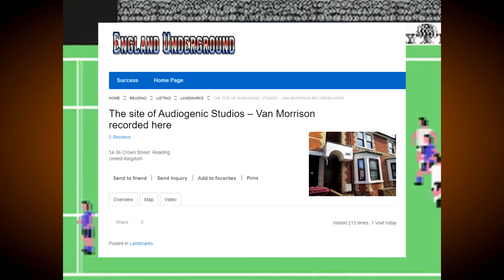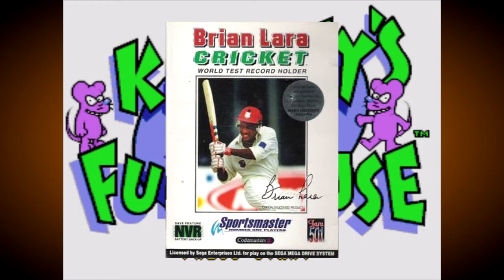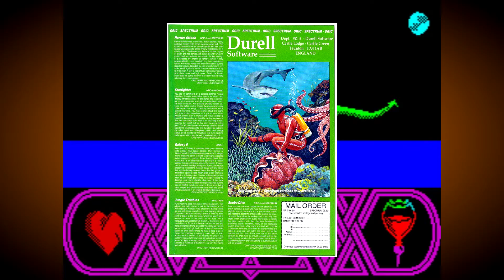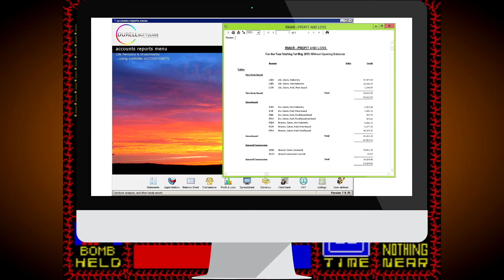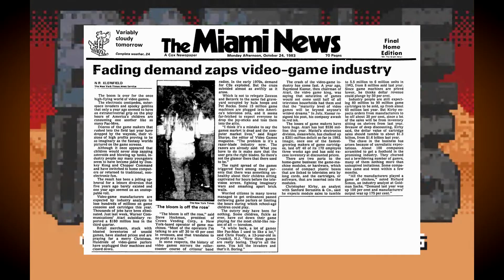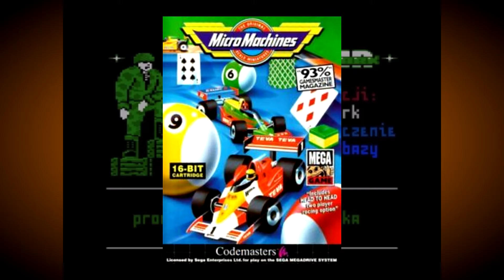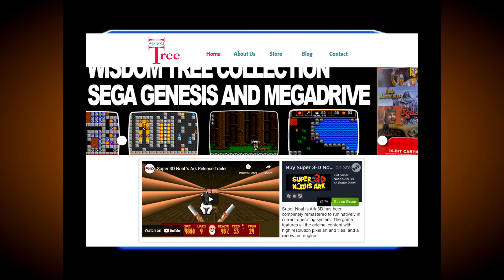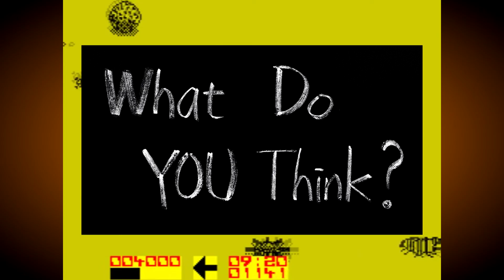5 Video Game Companies You Didn’t Know Still Existed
In this short documentary I am going to be telling the stories behind 5 video game companies that started back in the 80s and still exist under the same ownership in the present day!